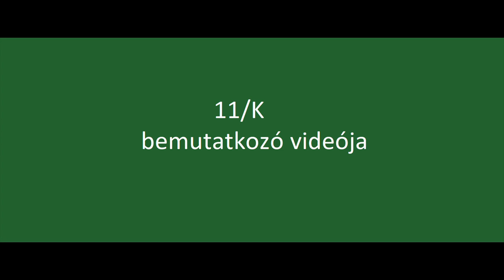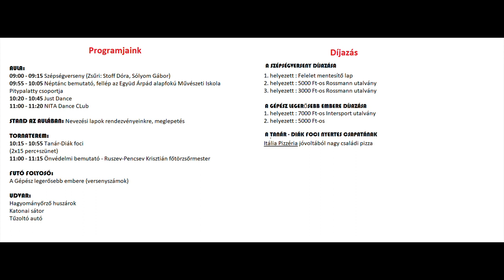Eötvös Diáknap 2022 - 11.K kampányfilm